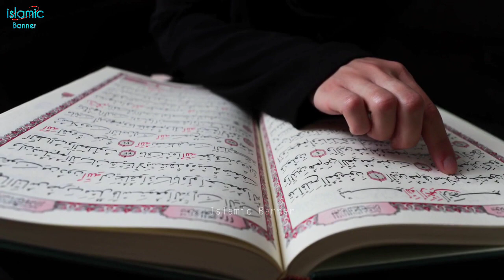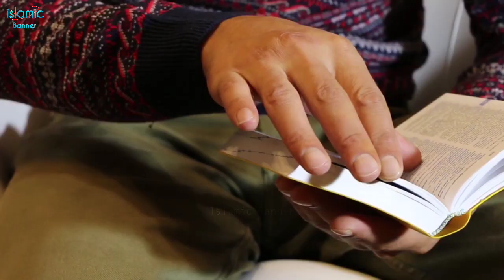क्या सदका यही है 💴 | Konsi Chize Sadka Hai || Islamic Banner